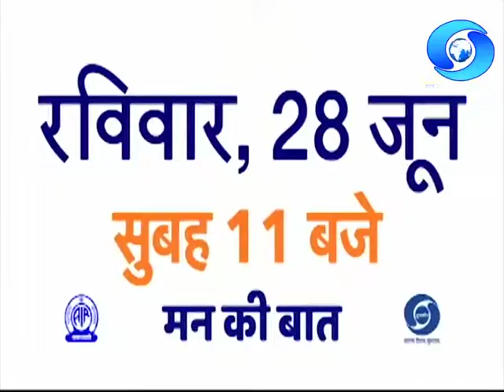MANN KI BAAT | Assamese Promo 3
ভাৰতৰ প্ৰধানমন্ত্ৰী মাননীয় নৰেন্দ্ৰ মোডীদেৱে ২৮ জুন ৰবিবাৰে মাহেকীয়া ৰেডিঅ' অনুষ্ঠান মনকীবাত যোগে জনসাধাৰণক মনৰ কথা ক'ব।ইয়াৰ অসমীয়া ৰূপান্তৰকৰণ উপভোগ কৰক ২৮ জুনৰ নিশা ৮ বজাত ডী ডী অসম যোগে।